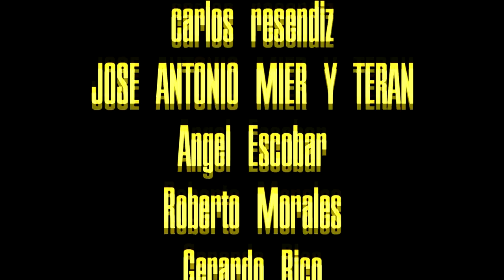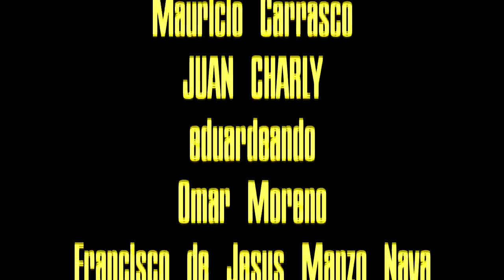NFL Draft 2023 de los San Francisco 49ers: ¿Suficiente para llegar al Super Bowl?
Analicemos la clase 2023 del Draft de los San Francisco 49ers

GO NINERS!!!